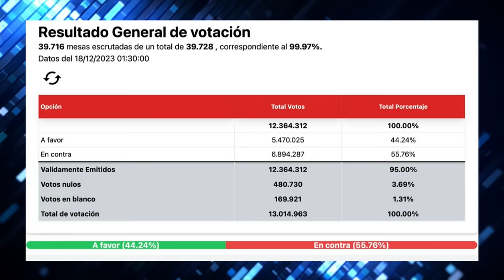REACCIÓN a VICTORIA del EN CONTRA en NUEVA CONSTITUCIÓN 2023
¡Alta tensión! 🔥 En el episodio de hoy los panelistas: Francisco Orrego, Fidel Espinoza, Magdalena Merbilháa, Cristian Leporati, Gabriel Alemparte, Tomás de Rementería, Guillermo Ramírez y Pablo Maltés analizan y debaten la contingencia. 🇨🇱 Prepárate para un acalorado cruce de ideas.

¿Estás listo/a para un debate con alta tensión? 🥊 Nuestros panelistas desgranan los temas más importantes del día: El panel de Sin Filtros reacciona a la victoria del en contra en el plebiscito por la propuesta de nueva constitución en Chile 2023.